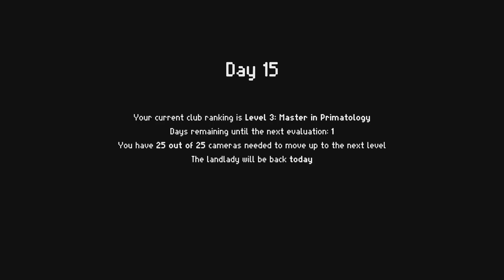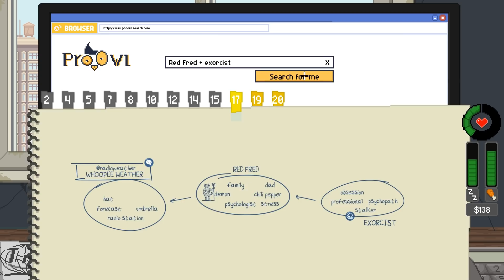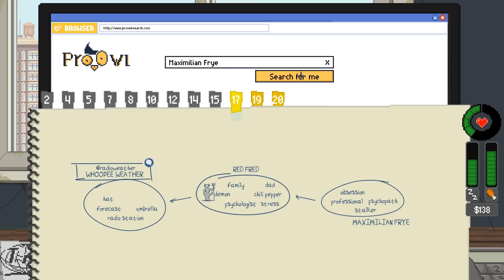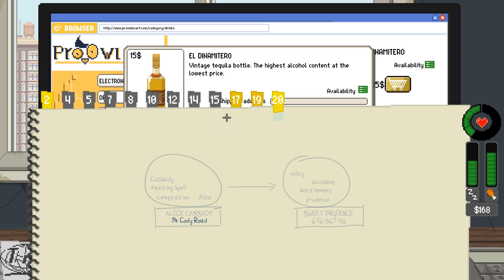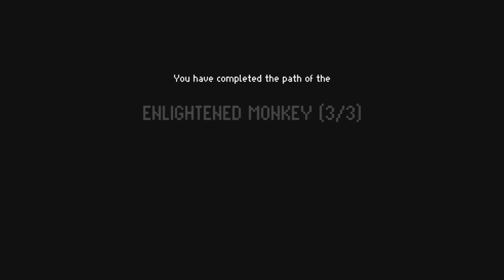THE END OF THE MONKEYS (Ending?) - Do Not Feed The Monkeys Gameplay EP 9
Welcome to Do Not Feed The Monkeys Gameplay Part 9 - One more run for new cages? Let me know!

Do Not Feed The Monkeys Full Game Info

Invade their privacy and witness their most intimate moments, but don’t interact with the subjects – anything could happen if you dare feed the monkeys! New Do Not Feed The Monkeys Gameplay Walkthrough. Let's Play Do Not Feed The Monkeys!